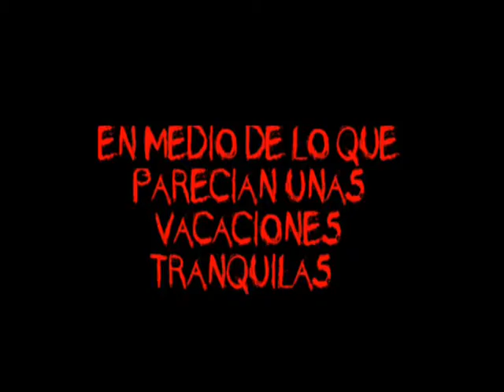desapariciones siniestras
El film mas aterrador de la historia... El Génesis de las desapariciones...